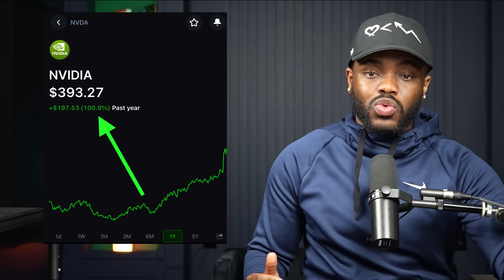NVDA Will Sky Rocket AGAIN! - [Only If This Is True]😰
🚀Join The Classes Today! 🚀
- Attend Kenan's Live Trading Lessons
- Get in on our Money Making Challenges
- Options Classes For Beginners
- Charts Classes Made Easy!  (Technical Analysis For Beginners)
- And More for $10